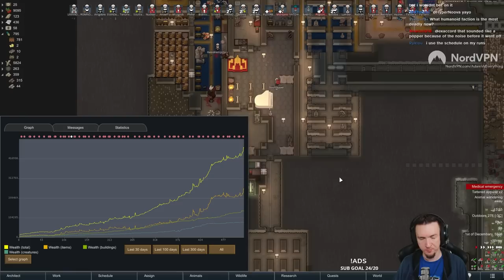QUEEN UNDER THE MOUNTAIN [RimWorld Biotech Dwarf Run 34]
Another exploratory, chill Biotech run before we get into the super challenging stuff! This time we're testing out custom Xenotypes, genes, and children! ...lots and lots of children.

This is the first ever edited stream run for the channel! It will be a learning process. I am both excited and anxious to get these out to you! Be nice, lol.

This full playthrough is played on Losing Is Fun set to +500% difficulty without pausing against Cassandra Classic. The run started with a custom scenario, Xenotype, and Ideology. You can download them to use for free at my

MODS
No pause Challenge, Fahrenheit and Celsius, Camera+, P-Music, Rocketman

MAP SEED
Beards in Belts
30% Coverage, 0% Starting Pollution
Max Population
325x325 Advanced Size
25.44ºN x 1.54ºW

DETAILS
This playthrough was recorded LIVE on Twitch. As such, Adam is speaking with chat throughout (even though this is edited). Videos without chat will be listed as 'Youtube Exclusive'.

WATCH LIVE
Adam is LIVE on Twitch 5+ days a week! Come hang out, watch, participate, or quietly lurk! Everyone is welcome.

TIMESTAMPS
0:00 - Intro
0:17 - Who Gets the Best Weapons?
1:33 - Empire Quest!
1:55 - Granny Summon
2:07 - Too Scary For Me
4:49 - Skygod Doesn't Know What He's Doing Either
5:09 - They're Here!
5:12 - Specialist limit?
6:14 - At Long Last!
6:31 - Idle Hands?
8:01 - The Fate of Kinyn
8:40 - RimWorld Performance?
9:45 - Dug Too Deep!
10:29 - LEGENDARY
10:52 - The McDonald's Throne
11:36 - Ship Launch Raid Pattern?
13:57 - Most Enjoyable RimWorld Parts?
14:30 - Johnny Bravo
17:17 - TRIBAL BREACH RAID
17:38 - Fertilize My Mushroom!
18:38 - Fully Organic!
19:25 - DROP POD RAID!
20:58 - Deadly Human Factions?
21:17 - FloorBaby all Grown Up
21:30 - Map Size Warning?
24:03 - The Ceremony!
26:19 - VAT Dwarf!
26:35 - Low Shield Change
28:15 - Why So Many?
28:55 - MECH CLUSTER
29:40 - Dryad Dreams
30:37 - We Pulled Too Hard
32:24 - Special Armors?
33:58 - Royal Permits